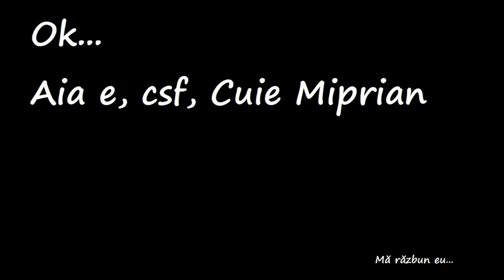Razbunare By. CiprianOff, 6 MINUTE DE TEROARE!!句_句 -FARSA-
Giveaway-ul consta in itm Orion, facem giveaway după Giveaway, cand am strans la Acest Giveaway
100 de like, facem imediat extragerea, si dupa extragere,
 la maxim 2 ore facem urmatorul giveaway, cu un alt itm, dăm câte un itm  pe giveaway, si tot asa pâna terminam
 toate ITM de pe Orion

-Linkuri favorizate-